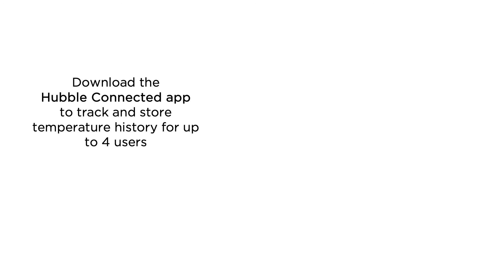Motorola CARE+ Non-contact SMART Forehead, Liquid & Food Baby Thermometer (MBP75SN)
The Motorola CARE+ non-contact smart forehead gives families peace of mind when it comes to staying healthy. Conveniently measure forehead and liquid temperatures, such as milk or bath water by simply holding the thermometer within an inch of the forehead or liquid to get an accurate reading, in less than a second. If high body temperature is detected, the thermometer will light up red, notifying you of a fever. The non-contact feature provides a more sanitary experience for you and your family and is the perfect solution when checking the temperatures of sleeping children or babies, without disturbing them. Download the Hubble Connected app, track and store temperature history, monitor fevers over time, share readings, set appointment reminders and medicine alarms and much more!